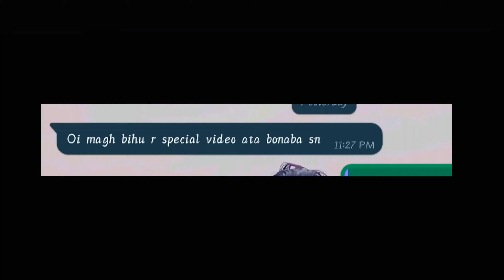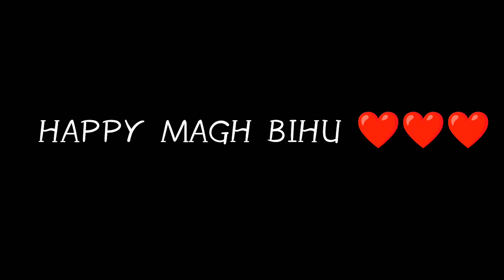Magh Bihu Special Video || Assamese free fire status 💖 || DD 999 YT